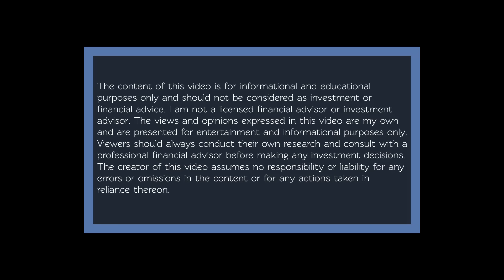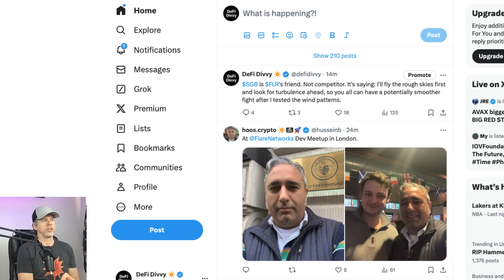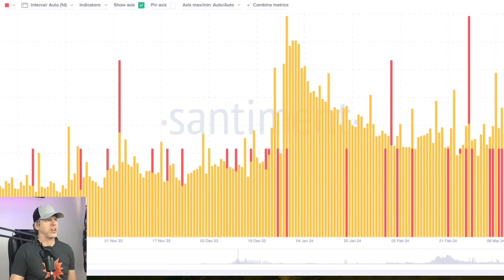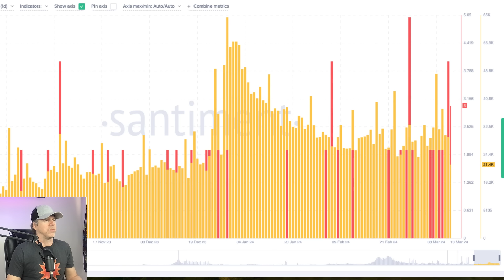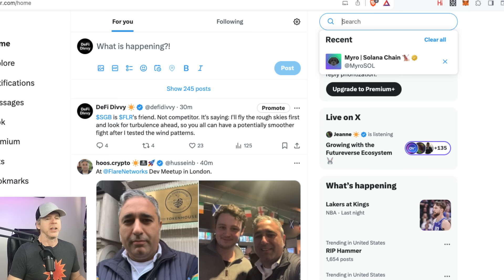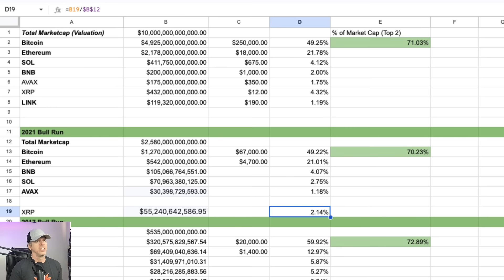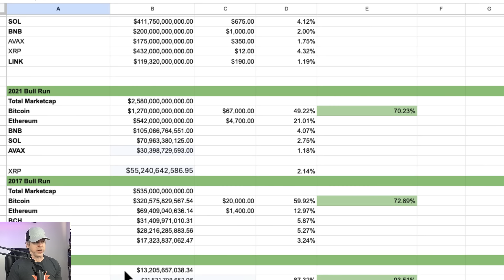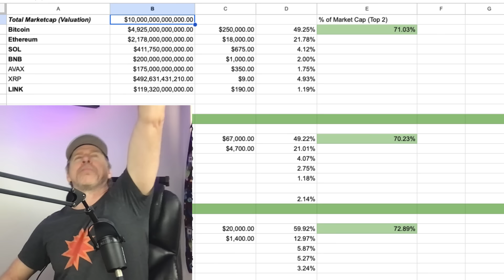What's Up With XRP? Price Prediction: Only Data. No Hype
Welcome back to our crypto community! In today's video, "What's Up With XRP? Price Prediction: Only Data, No Hype," we're diving into the world of XRP with a clear and objective lens. Our focus? Pure data – no hype, no speculation.

We understand how challenging it can be to sift through endless opinions and speculative comments when it comes to cryptocurrency investments. That's why this video offers a straightforward, data-driven analysis of XRP's current market position. We'll be comparing key on-chain statistics of XRP with other notable cryptocurrencies like Hedera Hashgraph (HBAR), Telcoin (TEL), and Solana (SOL) to provide you with a comprehensive understanding of where XRP stands today.

An in-depth analysis of XRP's recent on-chain activity.
Comparative insights into how XRP stacks up against HBAR, TEL, and SOL in various metrics.
Understanding market trends and what they could mean for XRP's future.
🔍 Our Approach
Our analysis is rooted in the latest and most reliable data sources. We've meticulously gathered and interpreted on-chain statistics to present you with a clear picture of XRP's performance and potential.

🌐 Why Compare with HBAR, TEL, and SOL?
Each of these cryptocurrencies brings unique aspects to the table. By comparing XRP with these diverse coins, we aim to provide a broader perspective on its potential and how it measures up in the rapidly evolving crypto market.

Join our growing community for more data-driven analyses and insights into the crypto world.

About Me:

Hi there,

On the DeFi Divvy channel you get Crypto news and education with a primary focus on blockchains with utility, use cases and that solve business problems.

On this channel you also get DeFi news, along with education and ideas that you can use for simple crypto passive income.